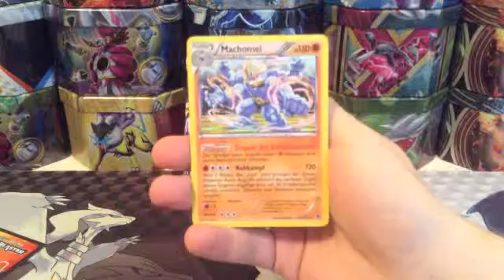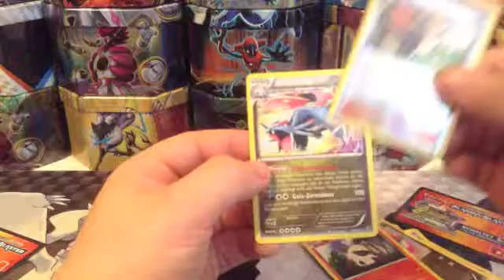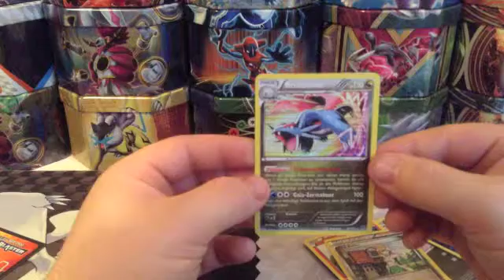Pokemon Booster Battle Opening !!! Plasma Blaster Booster !!!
Hallo Pokemon Community ^^
Ich und mein Bruder machen heute ein Booster Battle Opening !
Die Regeln sind ganz einfach und zwar hat sich jeder ein Booster geholt und mach es in diesem Video auf. Wer am Ende des Videos die besseren Karten gezogen hat, der hat gewonnen.

Euch wünsche ich viel Spaß beim gucken :D